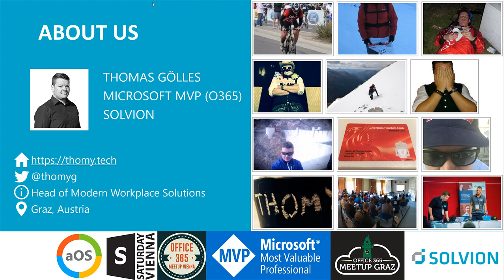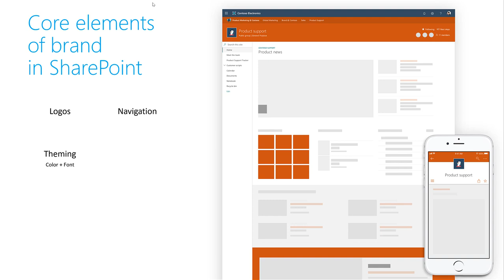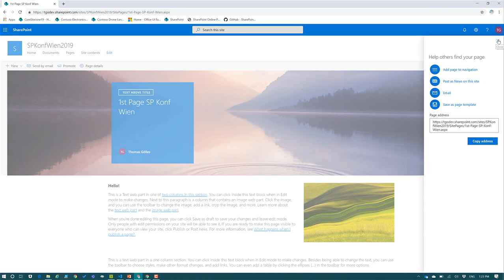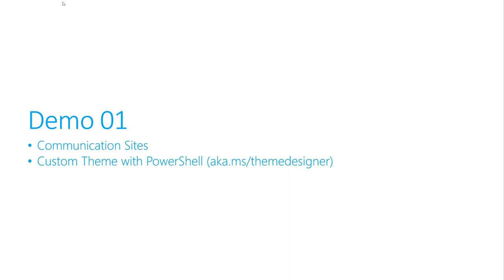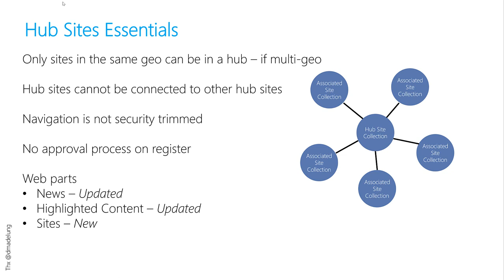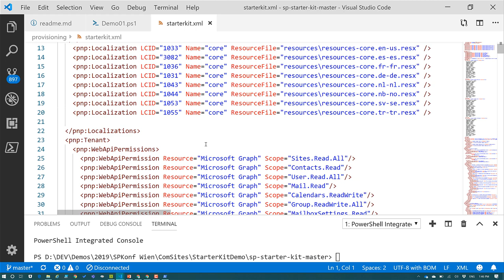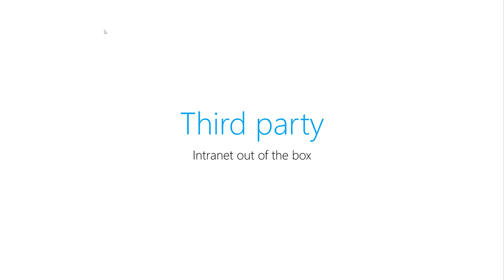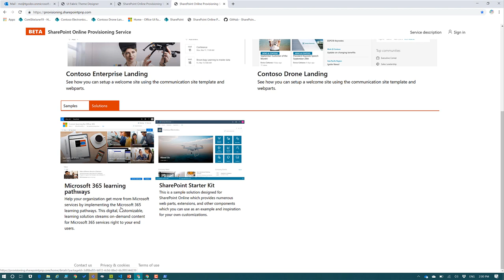Sharepoint Konferenz 2019 - Communication Sites and the SharePoint Starter Kit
Vortrag auf der SharePoint Konferenz 2019 in Wien zum Thema Communication Sites und dem SharePoint Starter Kit